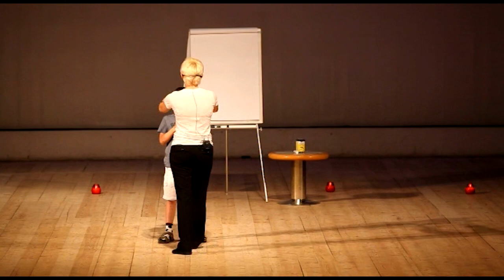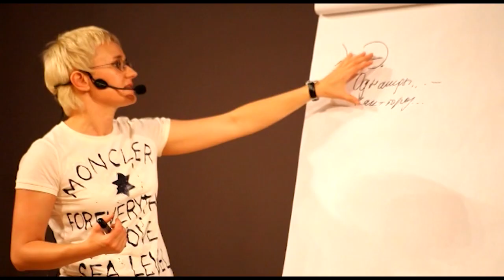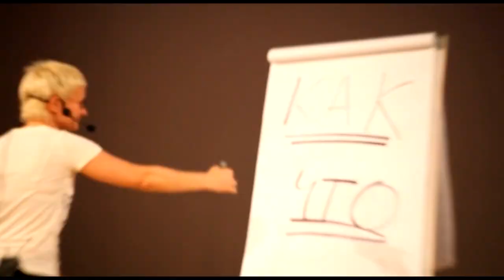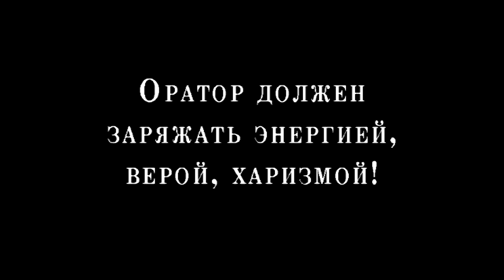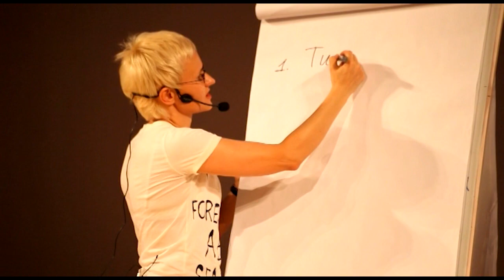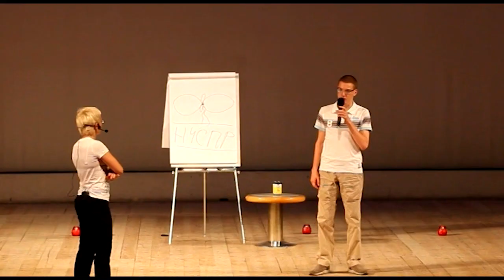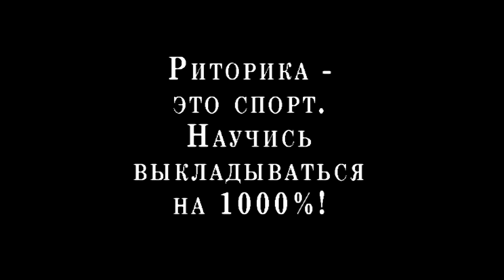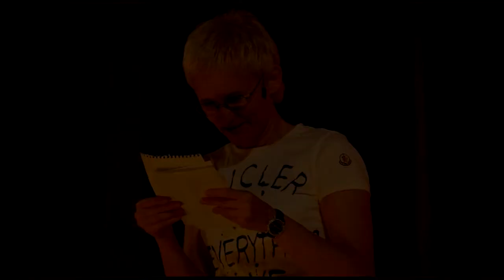ОРАТОРСКОЕ МАСТЕРСТВО. СЕКРЕТЫ УВЕРЕННОСТИ. РАБОТА НА СЦЕНЕ. Бизнес-тренер Наталья ГРЭЙС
В этом видео вы найдёте множество приёмов воздействия на аудиторию.